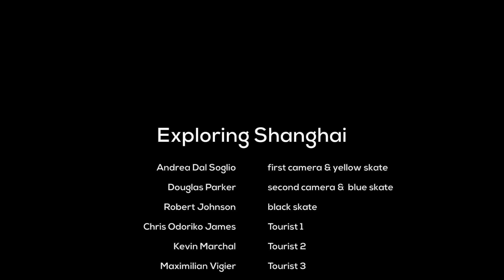Exploring Shanghai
My time in Shanghai with the lads, during the opening of the new Abercrombie and Fitch store.
Entirely recorded with GoPro 3 plus Black edition and Canon EOS 600D 18-55 lens.

Thanks to Douglas Parker, Robert Johnson, Chris Odoriko James, Kevin Marchal, Indar Smith, Maximilian Vigier, Frederik Oppen Larsen and last but not least Abercrombie and Fitch that makes this happened.

Go to visit Douglas' website to see more works: exploretheroad.com